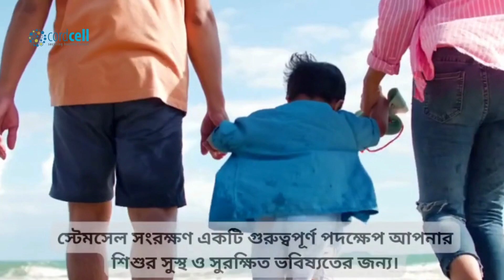বাচ্চা গর্ভে আসার পর নষ্ট না করার পরামর্শ